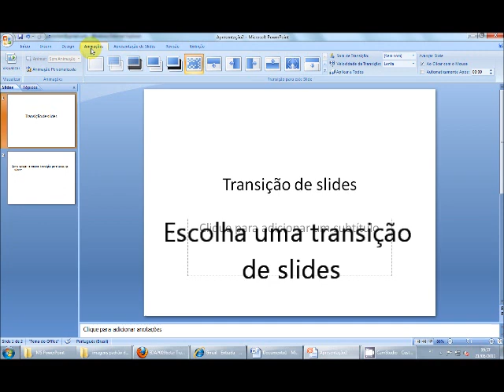MS PowerPoint-Transição de slide iguais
Video ensinando a colocar a mesma transição de slide em todos os slides.

HGM